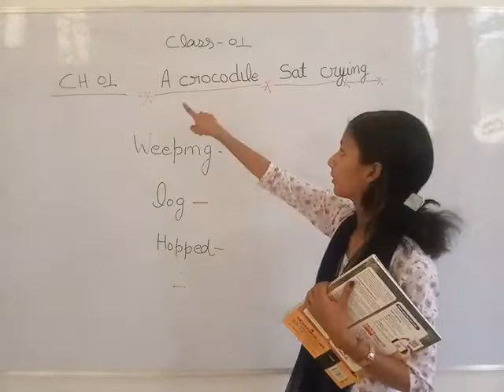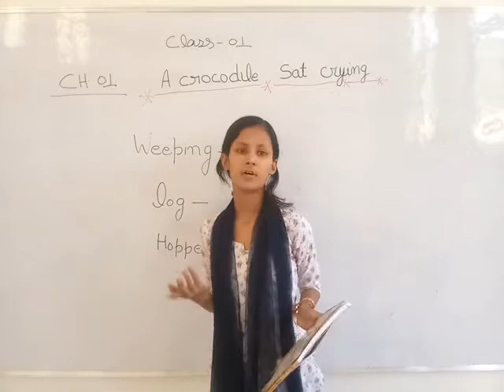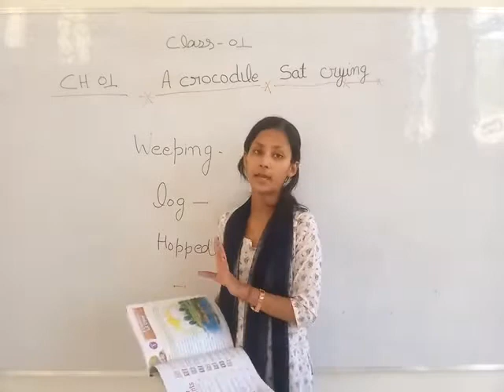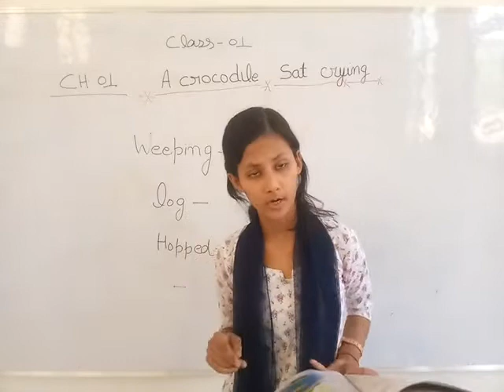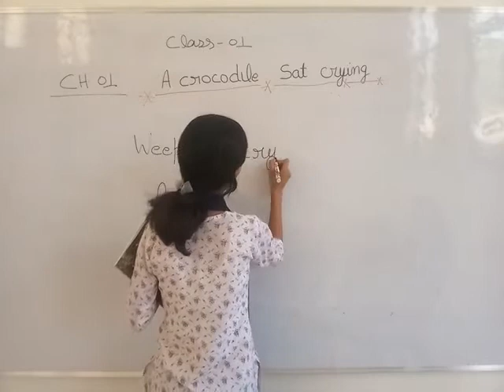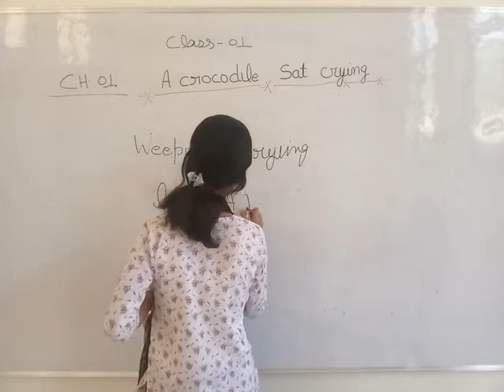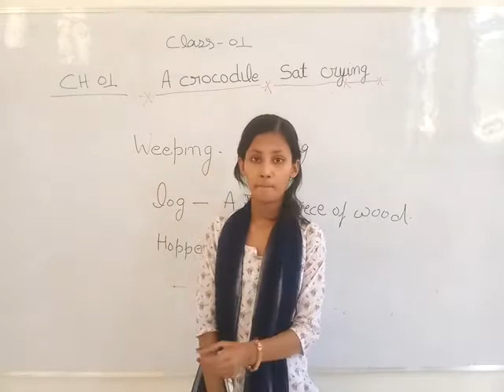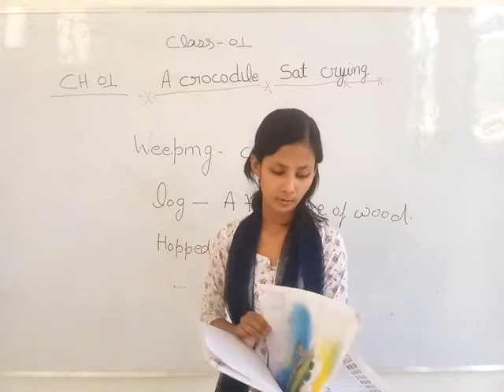A crocodile sat crying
class-3
chapter-1
part -2